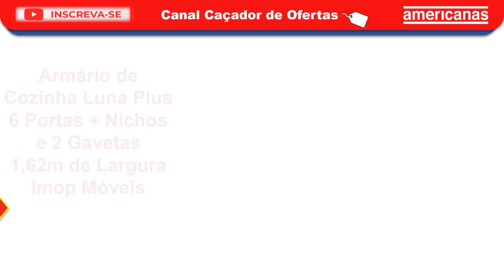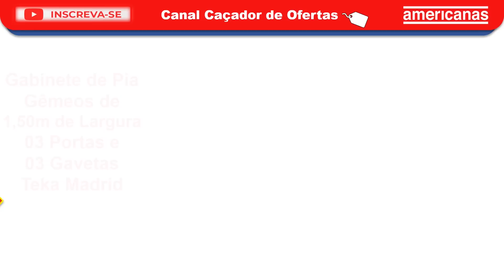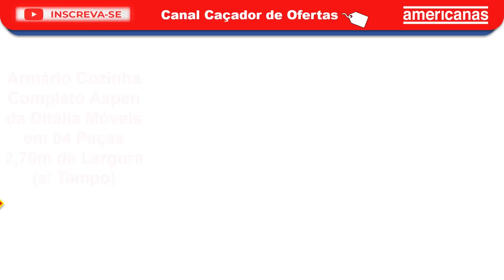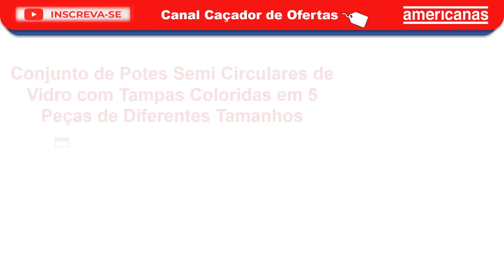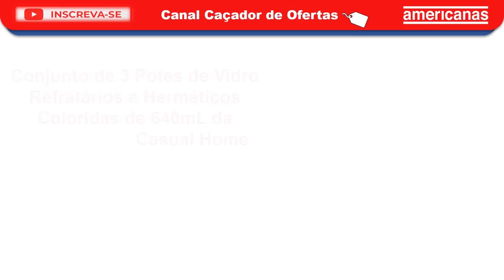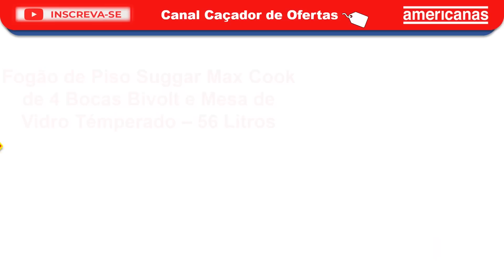OLHA esses Achados das LOJAS AMERICANAS e OFERTAS e PROMOÇÃO de Cozinha, Utilidades, Geladeira, Cama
Produtos com Preço Baixo e SALDÃO.  Confira Muitos produtos com PREÇO BAIXO.